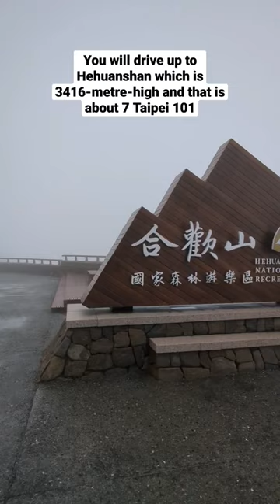Things you didn't know when traveling from Taichung to Hualien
The best way to travel between Taichung and Hualien is via car where you get to enjoy wonderful scenery.